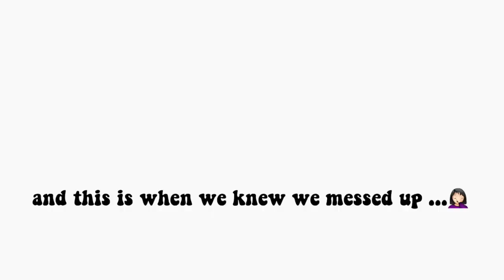A Day in the Life of Us! | PKLS Vlogs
This was a day in a life of Phoebe and I! This video is about My Movie 1